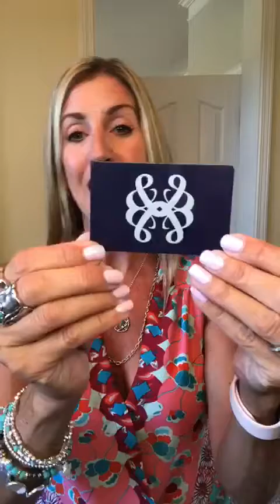10000000 2908280885942951 4826467415504710788 n